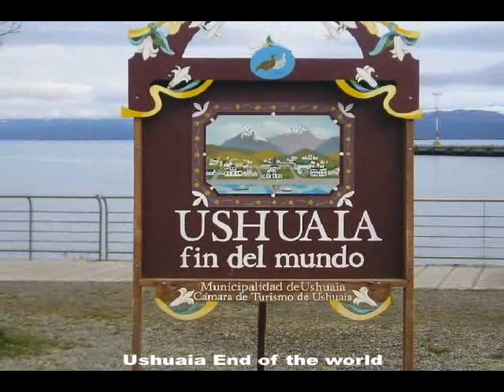ArgentinaforOlesia&Roman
To Olesia&Roman